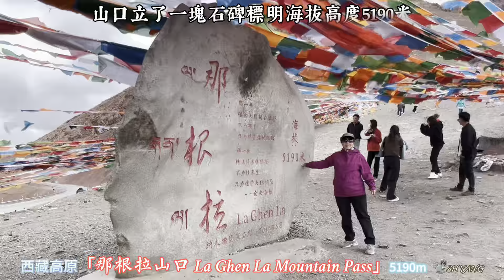西藏高原生命禁區【那根拉山口 La Ghen La Mountain pass】海拔5190m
** 那根拉山口 La Ghen La Mountain pass **
西藏高原 Tibet

*那根拉山口海拔5190米，是跨過念青唐古拉山脈去納木措的山間通道，屬於號稱“生命禁區”的海拔5000米以上的山口。
*隨著海拔升高，空氣中的含氧量逐漸降低。容易有高反出現，不是每個人都能夠在此自在蹦跳行走哦！
*一切要做好準備，或帶上氧氣筒預防萬一，避免置身於“險境”之中，在這裏要放慢節奏欣賞壯麗美景。

*那根拉山口是一個高原上景點，也是一個休息點，一年四季都有好景致。在這裏可以眺望納木措。
山口立了一塊石碑標明海拔高度5190米，石碑山口的瑪尼堆上(壘起石頭之意) 掛滿了經幡。

*從山口向北望去，遠遠可以看到碧藍碧藍的納木措，美麗的聖湖，猶如一面寶鏡嵌在天際。
站在山口，遙望四野，您的心裏頓時會湧起雄渾、蒼茫、遼闊的感覺。

*在藏民心中，每個山口都是神聖之地，因此，山口掛滿了經幡，表現了對神靈的敬畏。
那根拉山口寸草不生，連綿的山地外隱隱約約可以看到納木措的湖面，很多人經過這個山口的時候都會靠邊停車拍照。

*注意：由於是一個高海拔山口，風非常大，即使在每年最熱的時候也需要保護(尤其是頭部脖子)保暖防風防寒措施，主要避免被大風持續吹向頭部和脖子引起高反症狀，一切做好防備，切記切記。

🛎️🛎️🛎️🛎️Know more about Me 關於更多🛎️🛎️🛎️🛎️

本中心：鴻興中醫診所暨草藥中心 Akupuntur & Herba HOONG HENG

书本：《药用 •环保 •健康 •花草 Medicinal Environmental Protective and Healthy Plants》

书本：《馬來西亞生草藥實用小秘方Malaysian Herbs Recipe Towards Natural Healing》

书本：《中医与营养师分享临床常见病及防治药膳 Medic food therapy for P&T of common diseases》